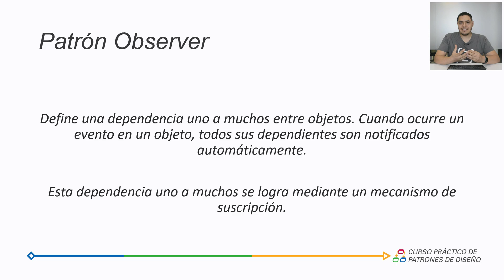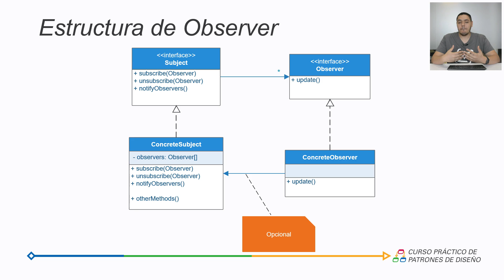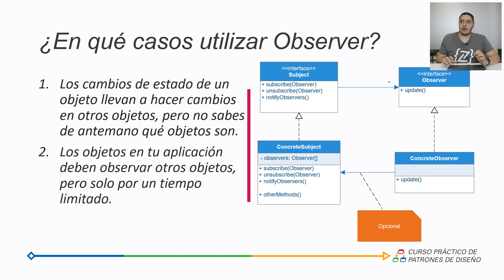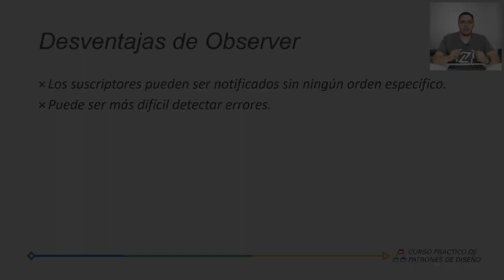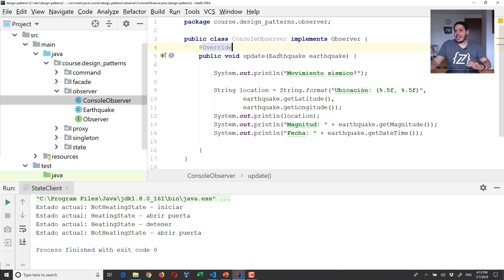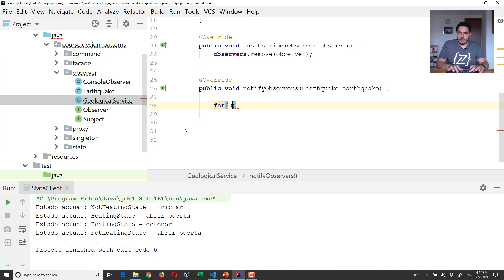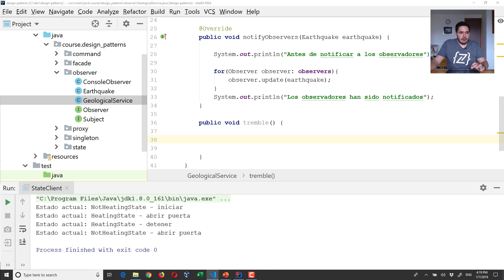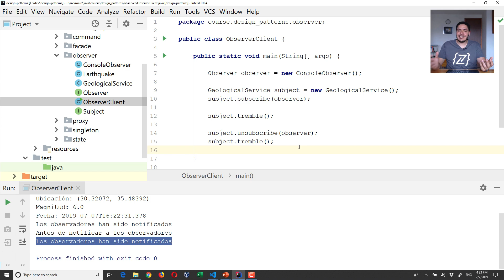Observer | Notificando eventos en nuestras aplicaciones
En este video te explico los aspectos básicos, analogías y ejemplo de código del Patrón de Diseño Observer u Observador.

00:00 - Introducción
00:10 - Analogía de Observer en la vida real
02:13 - Conceptos básicos de Observer
03:39 - Estructura de Observer
06:30 - Ejemplo de una estructura de Observer
08:50 - Cuándo usar Observer
10:29 - Ventajas y Desventajas de Observer
13:56 - Ejemplo de Observer en Java
26:14 - Cierre